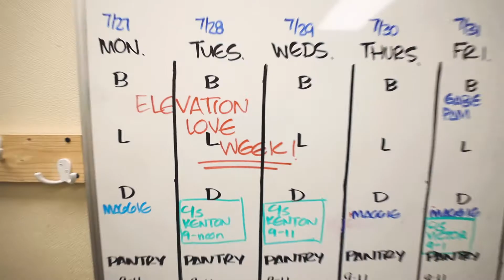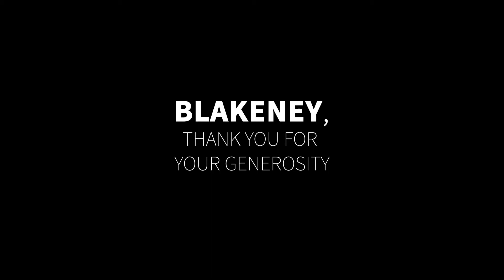Elevation Church - Blakeney Love Week 2020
The Elevation Church Blakeney Staff hits the road to check out the incredible events happening with our outreach partners in our community!